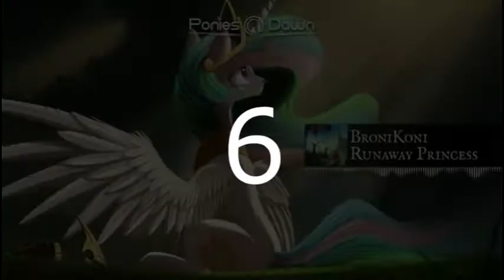Equestrian Trot 100 - 6/16/2018 (Week 30/53)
Biggest Jump: Empty / BroniKoni (+64)
Biggest Fall: A Dime A Dozen / Vylet Pony (-44)

Your Heart Is In Two Places / Matías Peñaloza (#95)
Ironsight Carousel / bank pain (#94)
Going Down / Sights Unseen (#63)
The Roc Boss Battle Theme / Delta Brony (#40)
Destabilize / PrinceWhateverer ft. CGScrambles & Brittney Ackerman (#1)